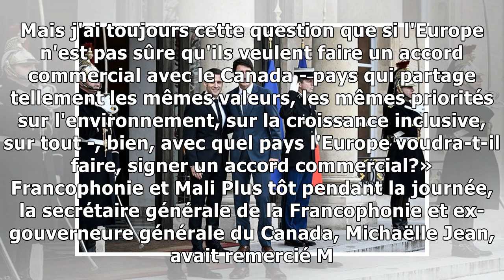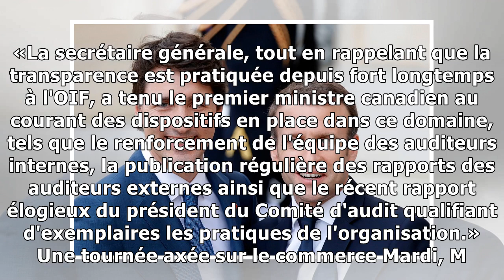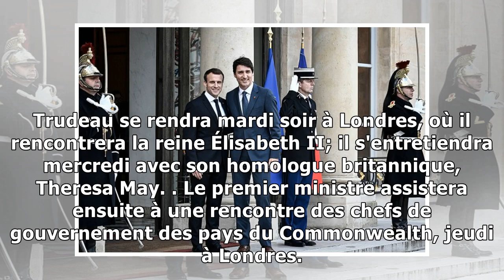Trudeau défend la participation du Canada à la mission au Mali | Lee Berthiaume | Politique canadie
Trudeau défend la participation du Canada à la mission au Mali | Lee Berthiaume | Politique canadienne
 Le premier ministre a fait ces commentaires lors d'une allocution en compagnie d'Emmanuel Macron, au terme d'un déjeuner de travail avec le président français. M. Macron a fait du Mali une priorité de...